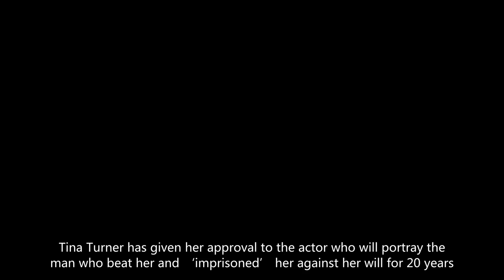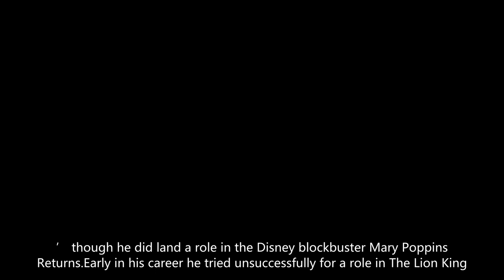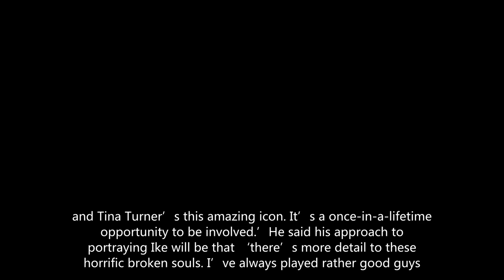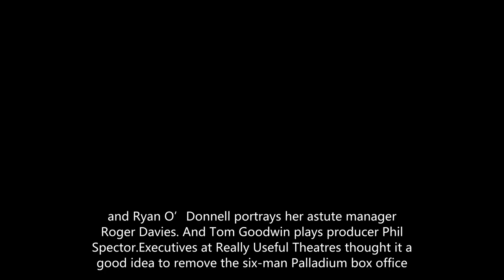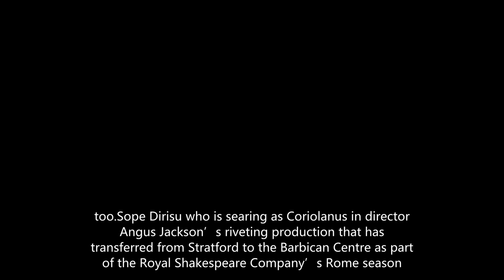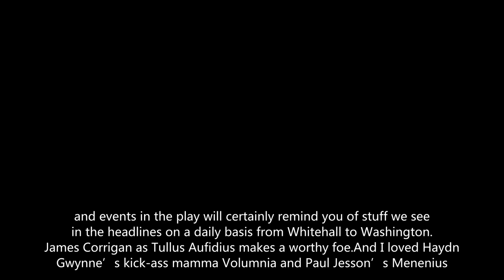Tina Turner agrees to Kobna Holdbrook Smith casting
BAZ BAMIGBOYE: Ike star is simply the best, says Tina: Singer gives approval to the actor who will play her late ex-husband in musical about her life
Tina agreed to the casting of Kobna Holdbrook-Smith to play singer and music arranger Ike Turner, who controlled Tina physically, mentally and legally for over two decades, in the musical TINA.